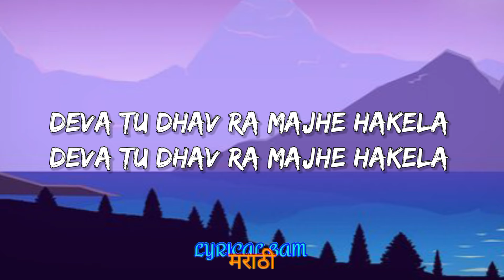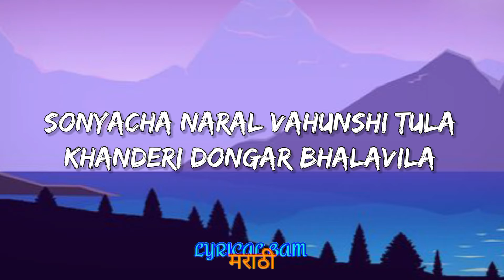Ek Naral Dilaya Dariya Devala - Dhruvan Moorthy, Preet Bandre (Lyrics) | Lyrical Bam Marathi